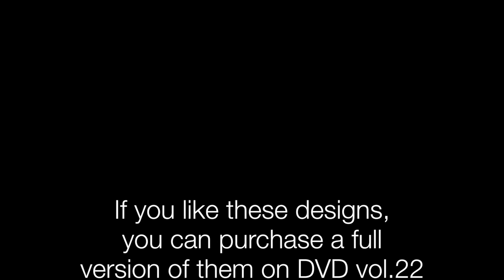Preview of DVD vol.22 by Liliya Sereditskaya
Preview of designs from DVD vol.22
These are quick salon designs for everyday work